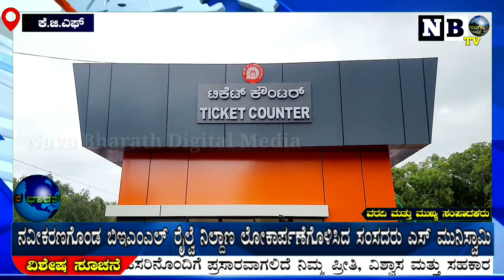ನವೀಕರಣಗೊಂಡ BEML ರೈಲ್ವೆ ನಿಲ್ದಾಣವನ್ನು ಲೋಕಾರ್ಪಣೆಗೊಳಿಸಿದ ಸಂಸದರು ಎಸ್ ಮುನಿಸ್ವಾಮಿ | Kolar MP S muniswamy